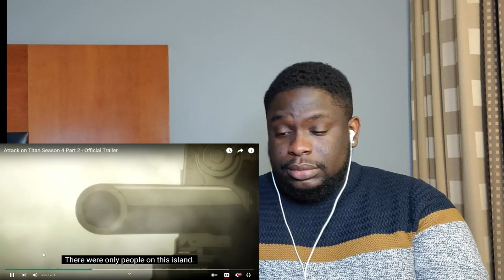ATTACK ON TITAN FINAL SEASON TRAILER PART 1 & 2 [BLIND REACTION]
watch Soup TV for reaction ATTACK ON TITAN FINAL SEASON TRAILER
Notice

🎧 SPOTIFY Playlists for Copyright-free/DMCA Safe Music 🎵